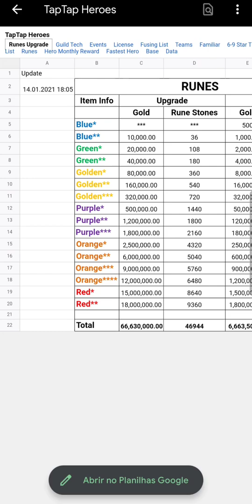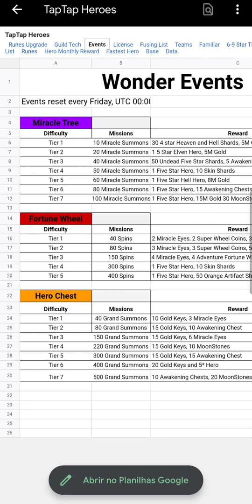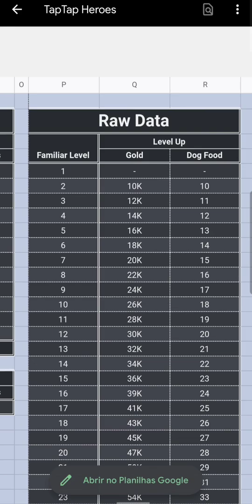TAPTAP HERÓIS - QUAL O MELHOR PET? COMO UPAR OS PETS? (VÍDEO COM MEMES)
TAPTAP HEROES - HOW TO UP YOUR PETS? (VIDEO WITH MEMES)

TAPTAP HERÓIS - COMO UPAR SEUS PETS? (VÍDEO COM MEMES)

Fala pessoal! Nesse vídeo vou ensinar pra vocês como upar os seus PETs da melhor  forma, espero que gostem, coloquei alguns MEMES para vê se vocês vão gostar, não esqueçam de deixar o like e se inscrever no canal, depois comentem por favor o que acharam! Obrigado!

Qual o melhor pet?

LISTA DE SALVE
Henrique
Abadi
Matheus Louzada
Robson
"F" Felipe
Yuri

Fala pessoal beleza? Me chamo "CA"rlos Henr"IQUE" Barreto e sou mais conhecido no mundo dos games como Kaike, nesse canal estarei postando todos os tipos de vídeos relacionados a esse NICHO e outros relacionados, espero que gostem dos conteúdos do meu canal. Forte abraço e fiquem todos com DEUS!